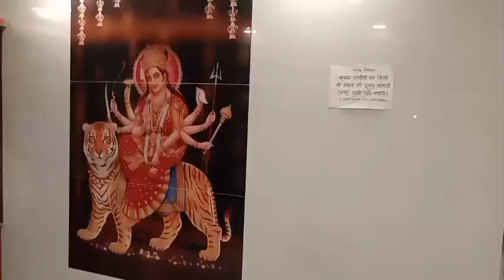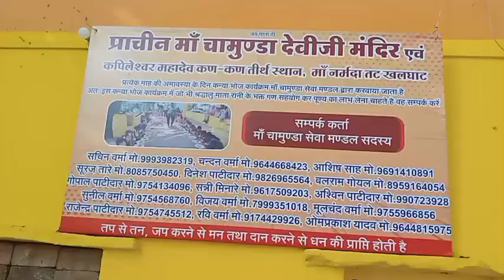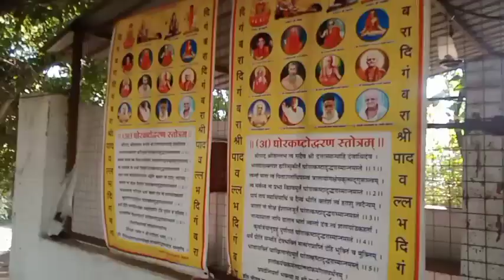dhanod to kalghat Narmada Parikrama - Day 77 Talk || Sadhak Mahesh ||Tantrika Patashala